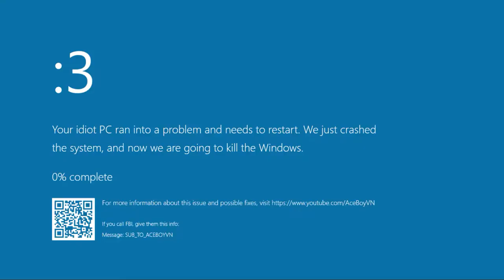SKYWARS.EXE đã được kích hoạt!!!!!!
Antivirus tuổi

MY INFORMATION

IGN (In-Game name):

Bedrock: AceBoyVN

Hypixel: AceBoyVN

Pack used: AceBoyVN PvP 32x

Editing software: Filmiora 9
Recording software: Xbox Gamebar + NVIDIA experience
Audio editing software: Audacity

Music used in the video:
1. Boss Battle Miitopia Music Extended
2. Super Mario 64 - Main Theme (TapL Quack Edit)